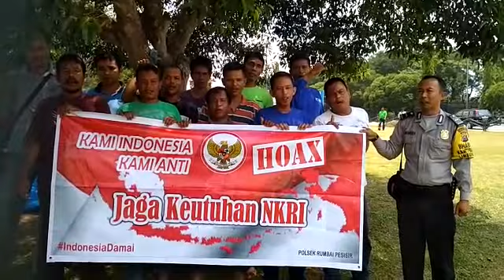Deklarasi Anti Hoax Karyawan Kontraktor PT. Grend Planet di Bundaran PT. CPI Kota Pekanbaru